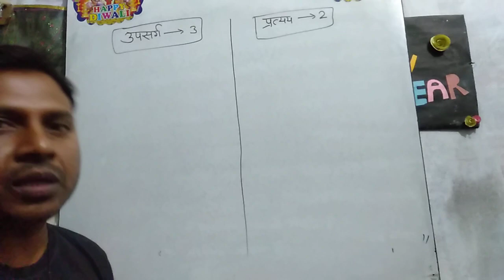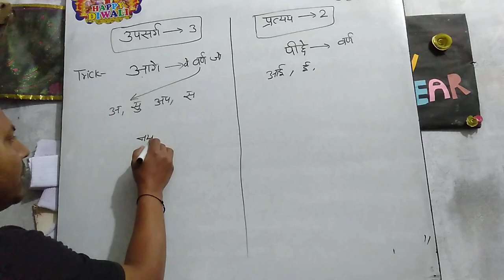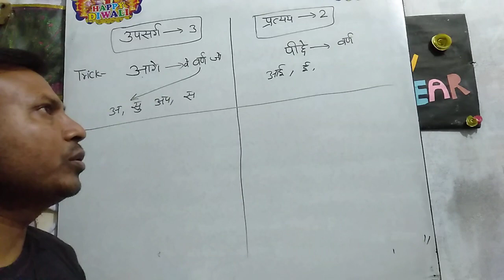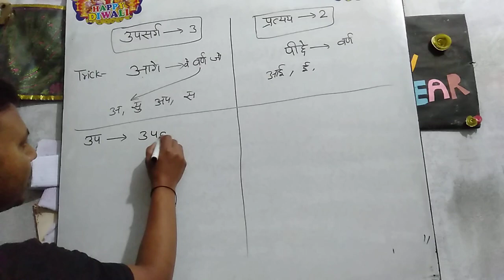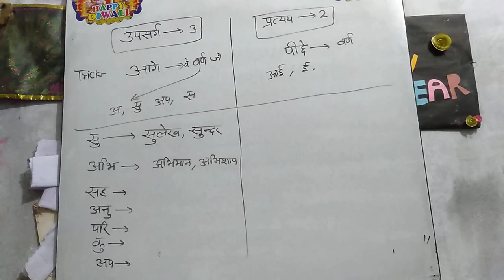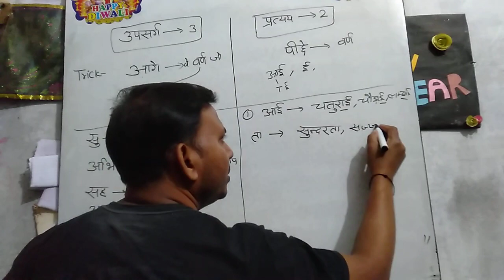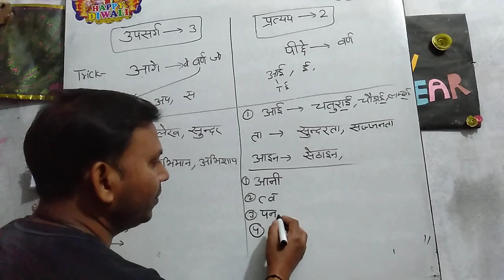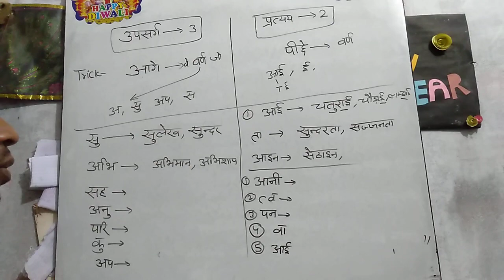हिंदी में उपसर्ग क्लास 10th वालों